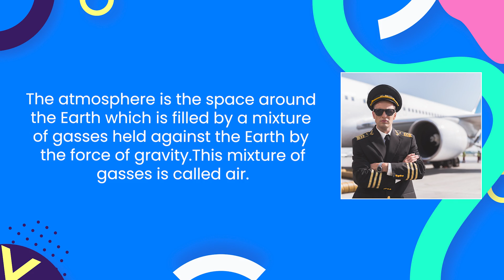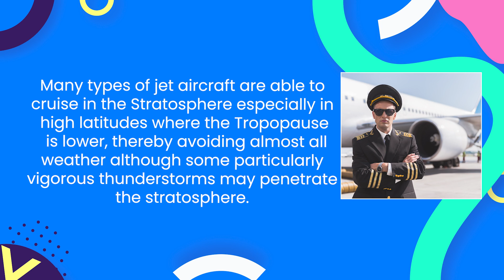What is the Atmosphere? Is it Important for Pilots? Golden Epaulettes Aviation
What is the Atmosphere?